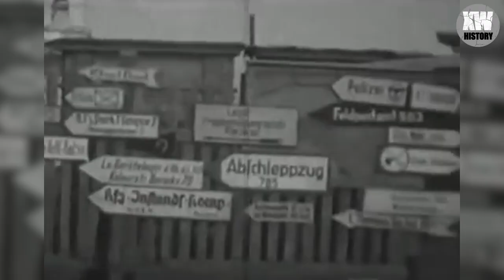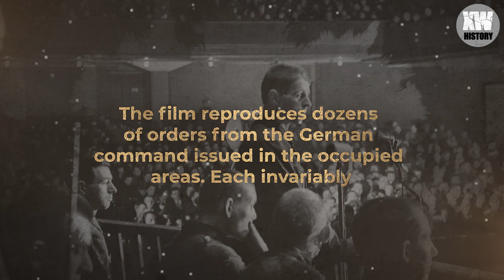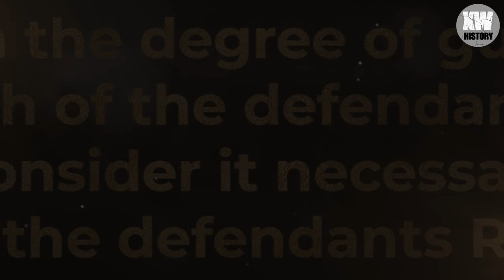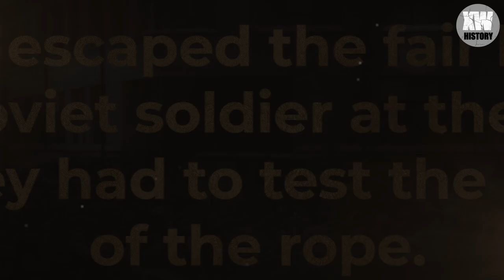The BRUTAL Executions Of Nazis on Kalinin Square, USSR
Hsitory